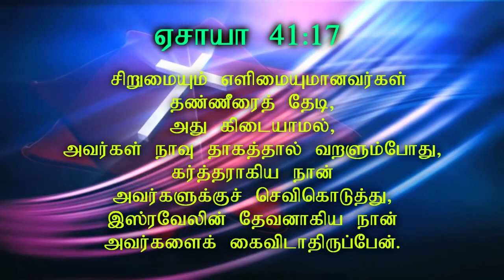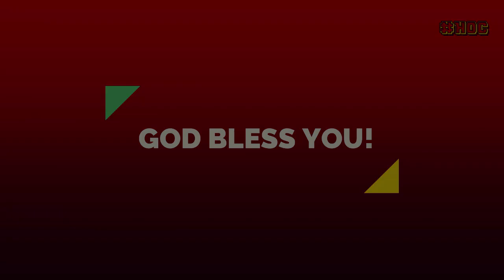அனுதின மன்னா || Jan. 25' 2021 || Online Daily Devotion by Pr. Rajan Edward